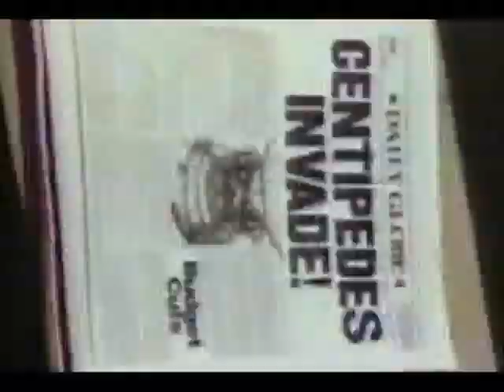083 Atari 2600 Centipede wmv 20080902